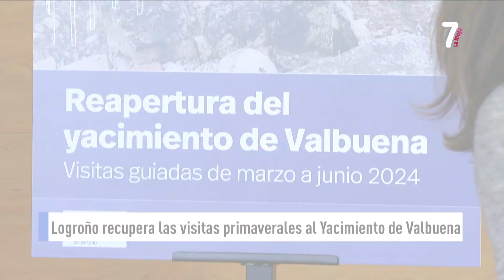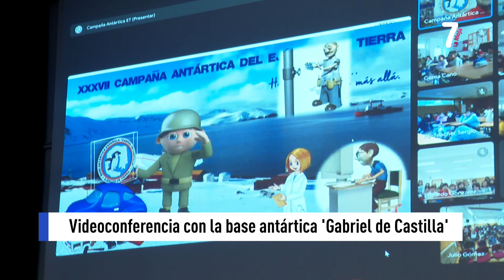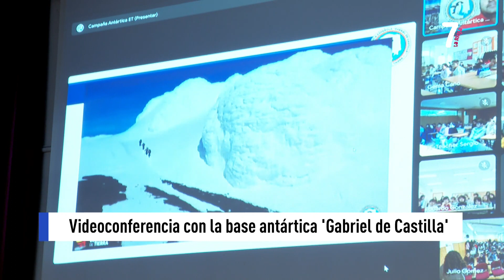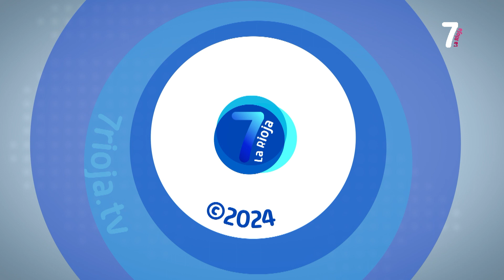7 AL DIA 2ª EDICION 27 02 2024